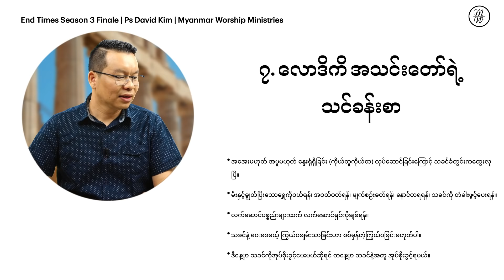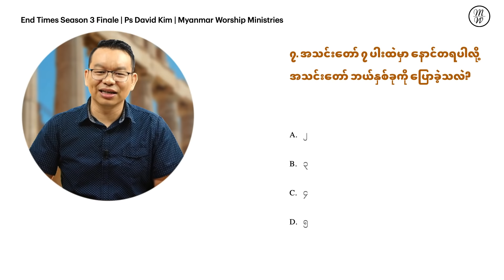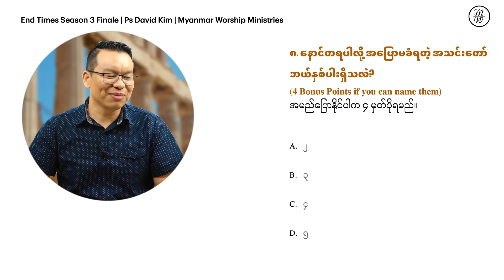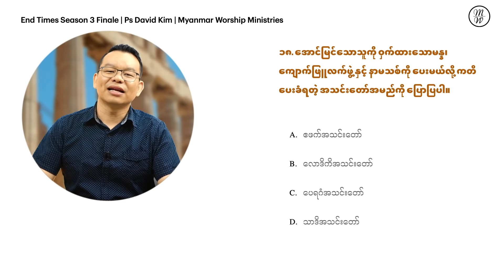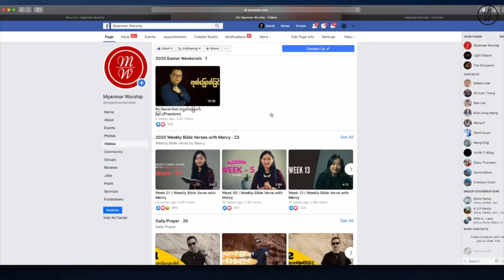S3EP9 | သခင်အလိုရှိသောအသင်းတော် | Ps David Kim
သခင်အလိုရှိသောအသင်းတော် | Ps David Kim
အသင်းတော်ကို သိမ်းဆည်းမယ့်အချိန် နီးသထက်နီးလာပါပြီ။

ဗျာဒိတ်ကျမ်း ၂ နဲ့ ၃ မှာတွေ့ရတဲ့ အသင်းတော် ၇ ပါးကို သခင်ယေရှုထောက်ပြပြောဆိုတဲ့အရာတွေကို ကြည့်ခြင်းအားဖြင့် သခင်ဘာကို အလိုရှိသလဲ ဆိုတာကို သိနိုင်ပါတယ်။

အသင်းတော်လို့ ပြောတဲ့အခါမှာ ယုံကြည်သူများကို ပြောခြင်းဖြစ်ပါတယ်။

ဒါကြောင့် သခင်နှစ်သက်တဲ့ အသင်းတော်က ဘယ်လိုမျိုးလဲ?

သခင်အလိုရှိတဲ့ အသင်းတော်က ဘယ်လိုမျိုးလဲ?

 Ps David Kim နဲ့အတူ အသင်းတော် ၇ ပါး နောက်ဆုံးသင်ခန်းစာမှာ လေ့လာသွားကြရအောင်။